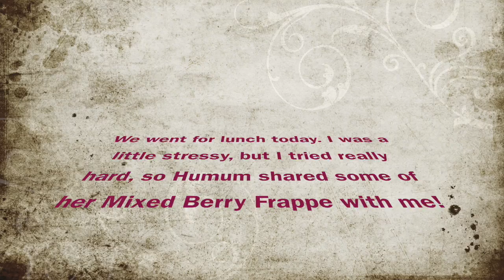Mixed Berry Frappe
Mixed Berry Frappe at Pool Cafe Maroubra